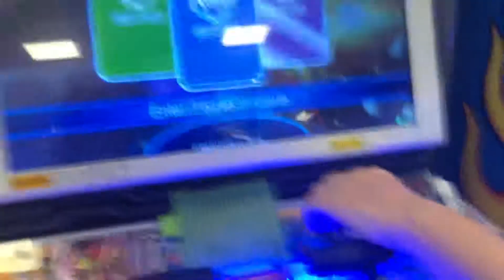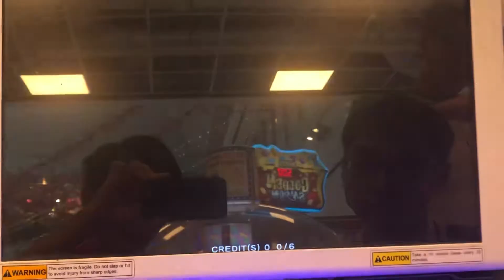Hero of robots Galaxy Epoch New Player Vs. Princee round 24 (Last video of Princee)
This is the last video of princee, sadly he never reply back and keep ignoring our message until today...

Anyways Thank you for your service to Team Best Friends Princee and Goodbye 😭